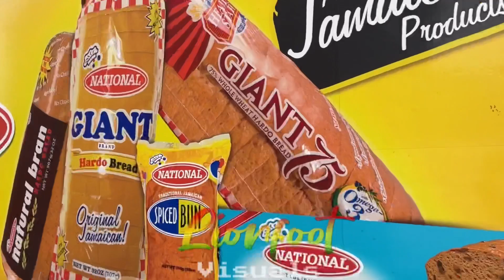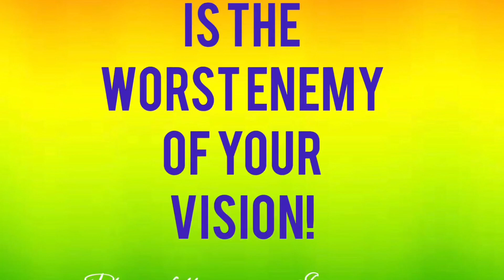Breaking| Voice Note Explains What Went Down In Maroon Town Festival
£realrasimaric